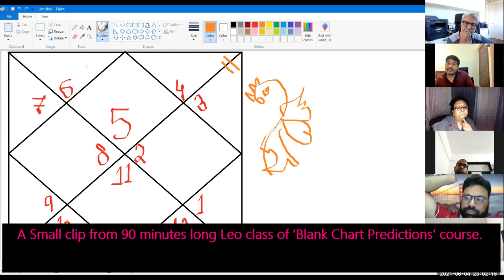Leo Sign secrets | Ascendant Lord in different houses and the habit you should leave right now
A small clip from one hour thirty minutes long session on Leo ascendant and Leo sign and its secrets along with many predictive secrets, this was the eighth class of Shubham Alock Singh's 'Blank Chart Predictions' course.